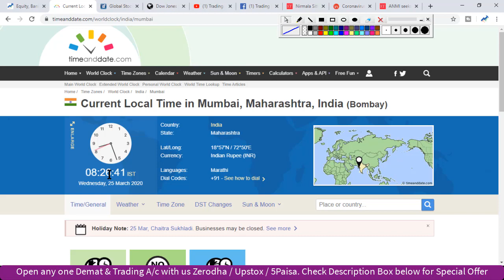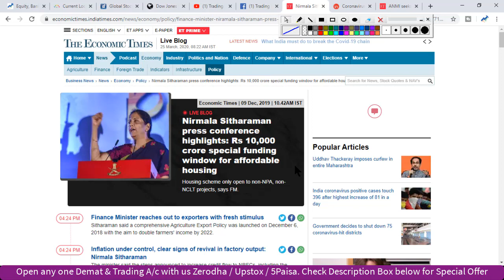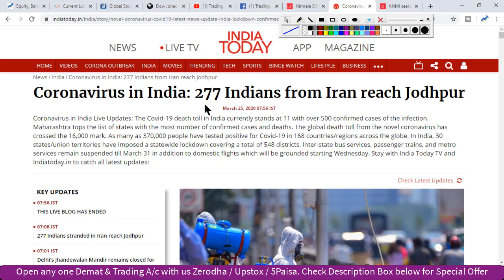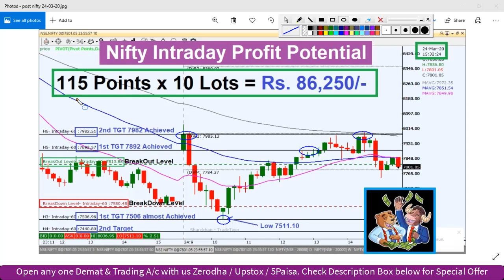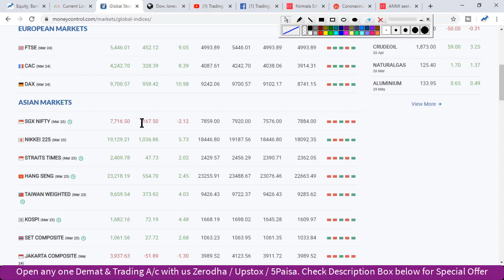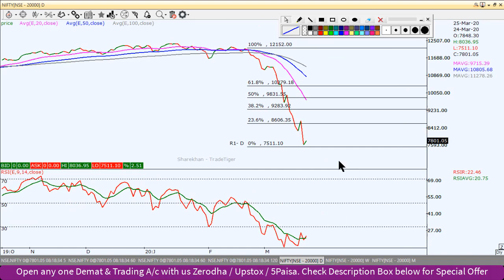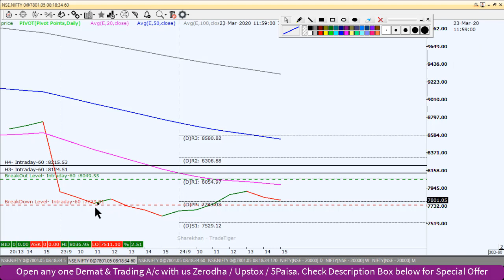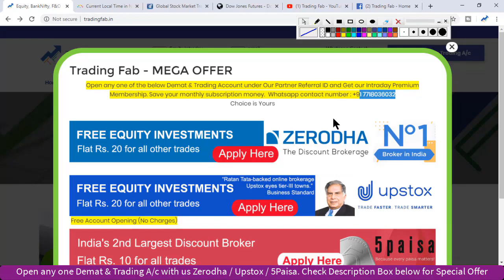Nifty Intraday Trading Strategy 25 03 20 | Last Intraday Profit Potential Rs86,250